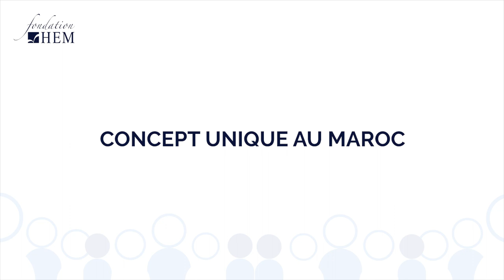L'Université Citoyenne 2023, une édition 100% en ligne par la Fondation HEM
La Fondation HEM lance une nouvelle édition de l’Université Citoyenne, 100% en ligne !
Un cycle de 9 séminaires gratuit, certifiant, aux thématiques variées et ouvert sur Teams LIVE à tous les citoyens du monde, de Janvier à Mars 2023.